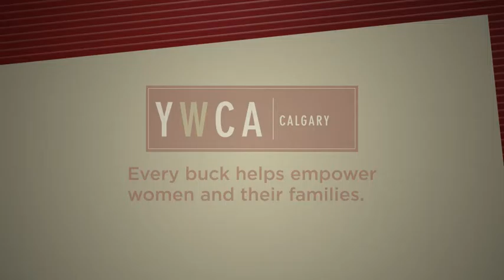BuckUpYYC - Peacebridge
Calgarians always pull together when it's needed most. We saw it in a big way during the flood. Now with the current economic downturn, many Calgary women find themselves in need of help. From single moms looking for work, to women escaping spousal abuse, you never know who needs our help. Every dollar you give helps the YWCA of Calgary empower women and protect their families. Now is the time to BuckUpYYC.